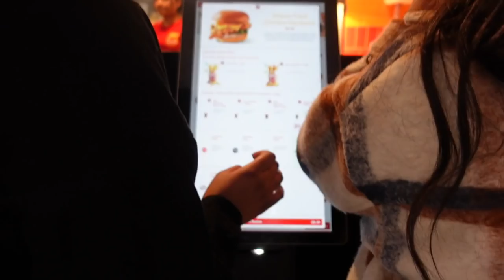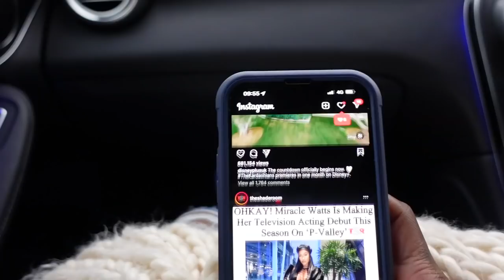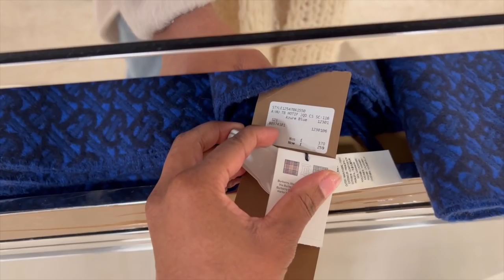VLOG: brand deals 💸 Luxury shopping + haul, new hair & content days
●▬▬▬▬▬▬▬▬▬♛UNice Hair♛ ▬▬▬▬▬▬▬▬▬●
Hair details: 13*4 Lace Frontal Highlight Ombre Body Wave Wig 24 inches

Aliexpress TOP UNice Hair store➤
Amazon UNice Hair Store ➤

Content video camera
Vlog camera
Panel lights
Ring light

▷ FAQ'S

AGE: 28
NATIONALITY: Nigerian
LOCATION: London, UK
HEIGHT: 5 ft 3

It does not change the price in any way, however it enables me making more content without having to do as many sponsored videos. I am not paid or asked  to use these links *